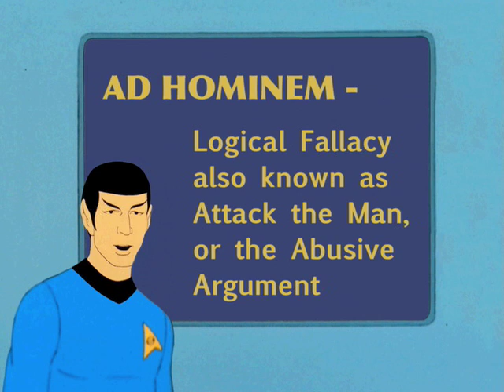STAR TREK Logical Thinking #6 - Ad Hominem (Attack the Man)